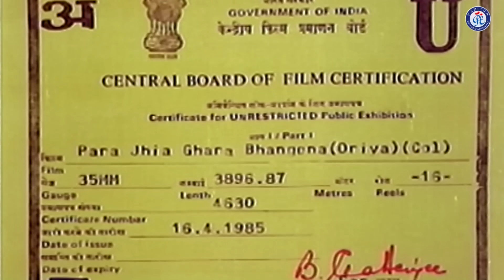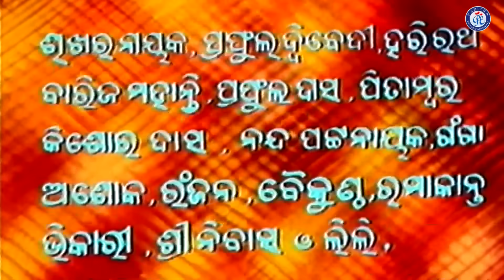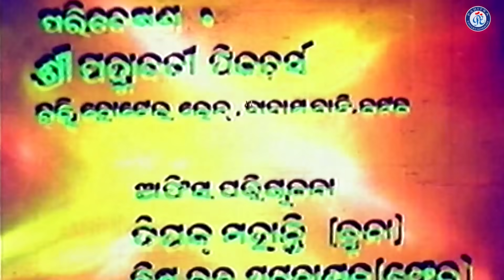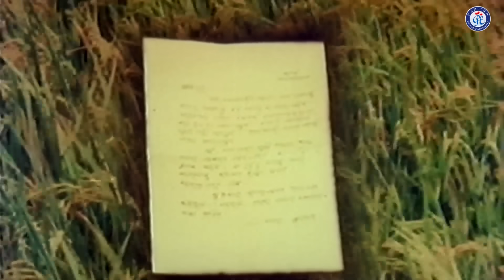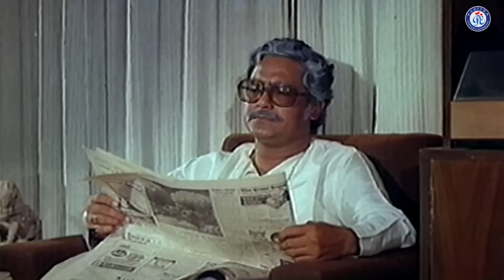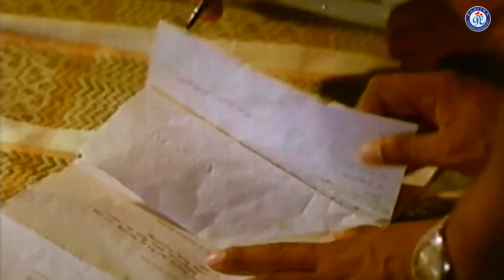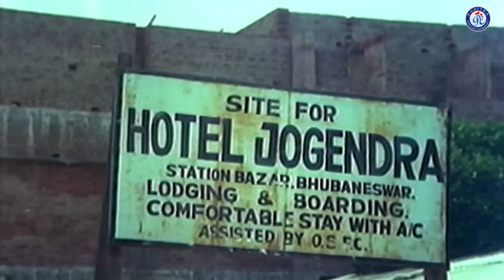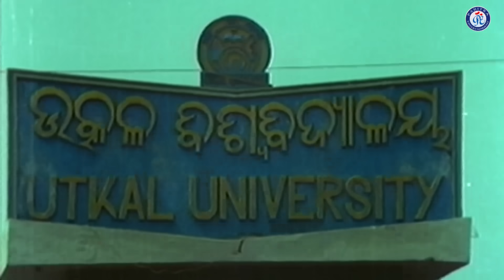Para Jhia Ghara Bhangena | ପରଝିଅ ଘର ଭାଙ୍ଗେନା | Ajit Das | Tandra Ray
♥II Para Jhia Ghara Bhangena II♥
♥II Odia Full Movie II♥

♥ Movie Name: Para Jhia Ghara Bhangena
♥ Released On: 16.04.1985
♥ Starcast: Ajit Das, Tandra Ray, Swarup Nayak, Arun Nanda, Dhira Mallick, Srabani Ray, Puspa Panda, Debu Bose, Pira Mishra, Binodini, Manimala, Jayiram Samal, Khatu Singh, Akhila Mohan Pattnaik, Basant Samal, Krishna, Kishore Maharana, Ram Das, Nrusingha Nayak, Runu, Bhola Panda, Kashi Sahoo
♥ Singer: Bani Jayram, Tansen Singh, Ghanashyam Panda, Laxmikant Palit
♥ Lyrics: Nizam, Atul Mahakud, Biswambhar Dash
♥ Story: Bhagirathi Das
♥ Screenplay: Nandalal Mohapatra
♥ Director: Ramesh Chandra
♥ Producer: Late D. Rajlaxmi
♥ Production House: Radhamadhab Pictures
♥ Camera: Sikhar Nayak
♥ Our Media Partner: Mo Odisha
♥ Our Radio Partner: Odisha Radio
♥ Our Web Partner: E Halchal